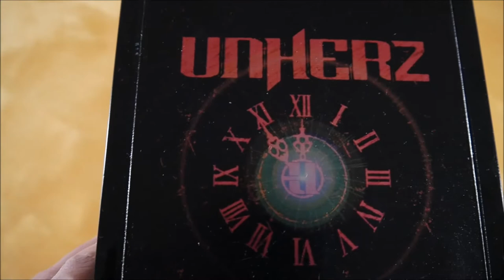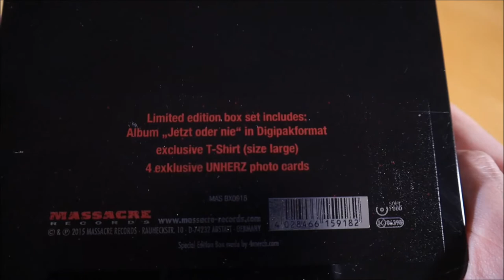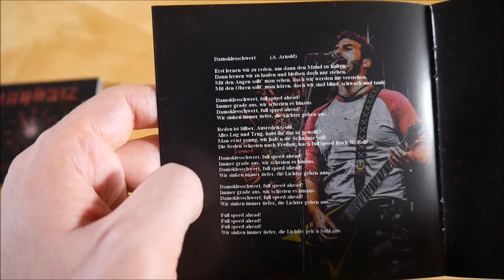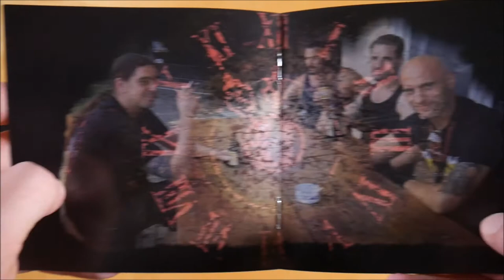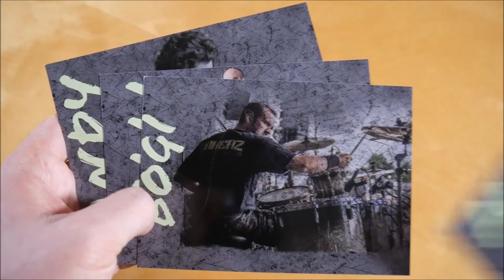UnHerz - Jetzt oder Nie Box Unboxing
In diesem Video zeige ich euch die Jetzt oder Nie Box von UnHerz.
► Hier könnt ihr das Album kaufen:
Box: ausverkauft
Weitere Musik von UnHerz

► ALBUM INFOS
UnHerz - Jetzt oder Nie
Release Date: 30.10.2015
Kaufpreis: ? €

Jetzt oder Nie Box Inhalt:
- Album
- T-Shirt
- Fotokarte (4x)

Jetzt oder Nie Tracklist:
01. Jetzt oder nie
02. Das Leben ist so wie es ist
03. In meinen Träumen
04. Alles wird gut
05. Damoklesschwert
06. Ronny
07. Mann gegen Mann
08. Volle Kraft voraus
09. Schrot und Korn
10. Never walk alone
11. Nie allein

Jetzt oder Nie Info:
Das Album von UnHerz erschien am 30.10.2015 über Massacre Records.